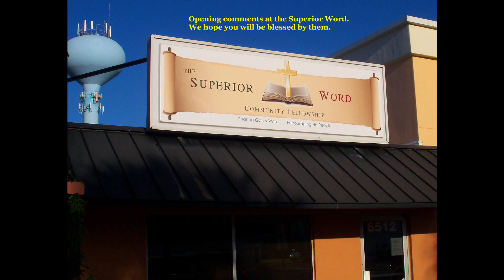Opening Comments - 5 November 2023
Jim opened us on 5 November 2023with some comments about the current state of the world. We hope you will be blessed by His comments.